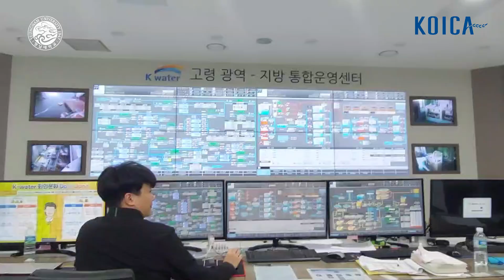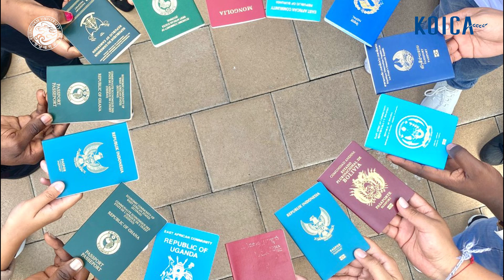2024 KOICA SP_Yeungnam University_Patirajawane Fauriza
University
- Yeungnam University

Course Title
- The Master’s Degree Program in Water Resources Management

Title of Film
- "Lighting the Path to Excellence as KOICA Scholarship Student of Water Resources Management Major in PSPS, Yeungnam University”

Description of Film
- My name is Fauriza Patirajawane, I am working as East Sumba Regency Local Government officer back in Indonesia. Currently I am studying Master’s Degree since August 2023 with scholarship from KOICA Scholarship Program (KOICA：SP) Student with major of Water Resources Management Major in Park Chung Hee School of Policy and Saemaul (PSPS), Yeungnain University, located in Gyeongsan-si, South Korea. This video provides an in-depth look into my lite as KOICA SP student in South Korea and academic life at Yeungnam University. We are the first batch of Water Resources Management Program in Yeungnam University with KOICA SP. In this video, I will share my experiences, showcase my beautiful campus and the opportunities provided by KOICA Scholarship. This video is being taken for 2024 KOICA Youtube Contest for SP Fellows.
Leave your questions and comments below, and we’ll do our best to address them in liiture videos.